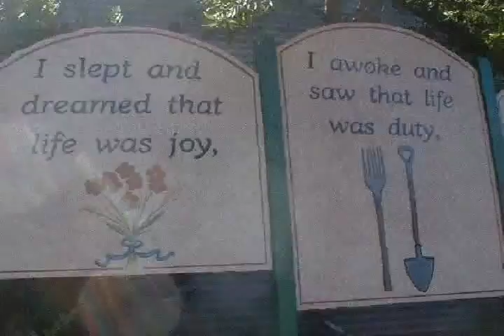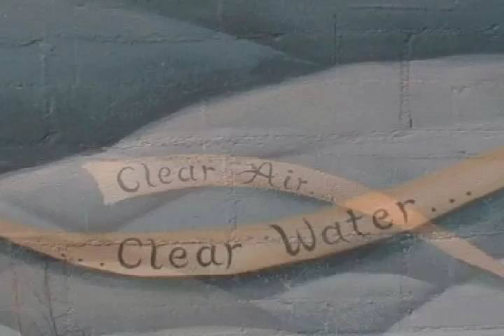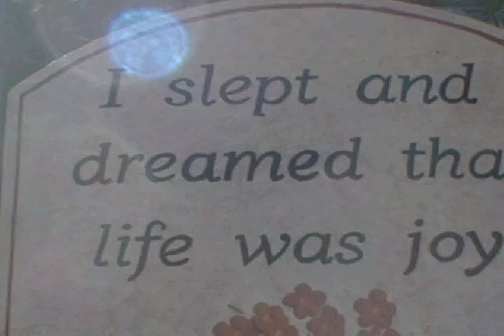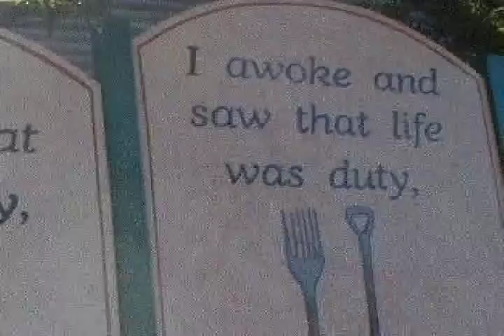UNITEDVocal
Original Music, Instrumentals, Vocals, Lyrics of Tamara Lynn Scott "United".
Theme for the Endangered Species of the World. Cut from the Original Broadcast Series of Tamara Lynn Scott. Original Photography, Animation, Video, Editing, Music.
Filmed largely in California.